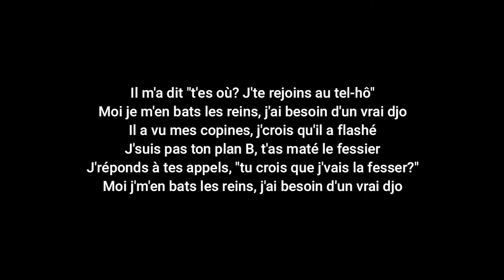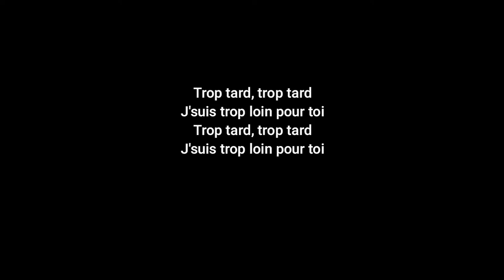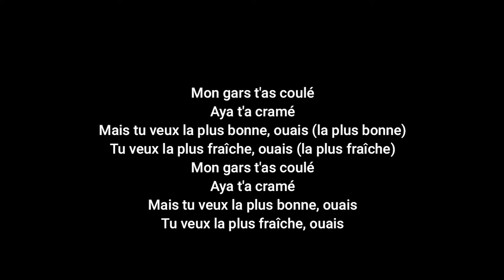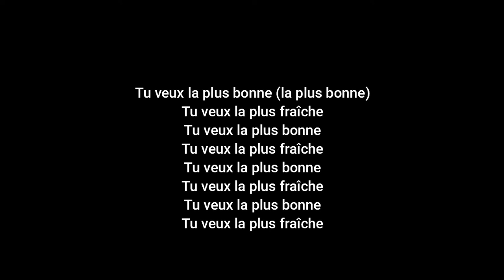Aya Nakamura - Copines - slowed down version (+lyrics)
"Copines" is a song performed by French-Malian singer Aya Nakamura. It was released on 24 August, 2018.